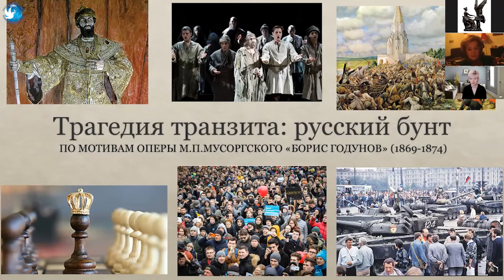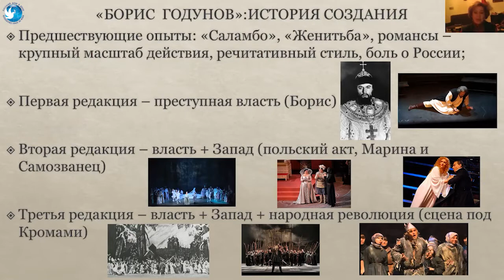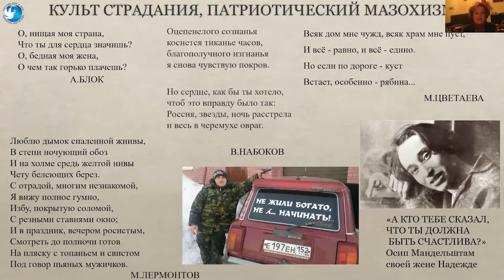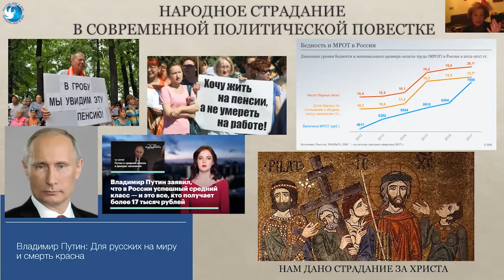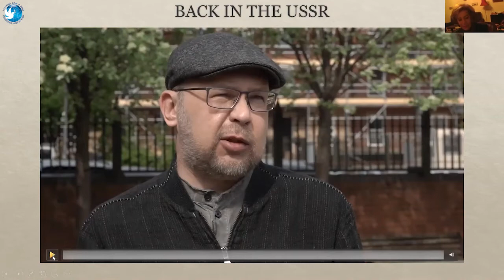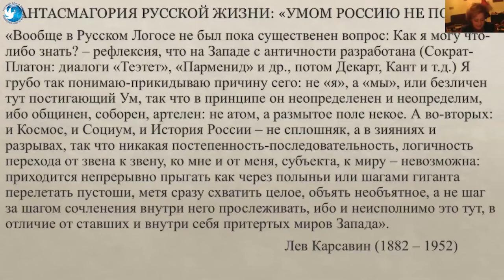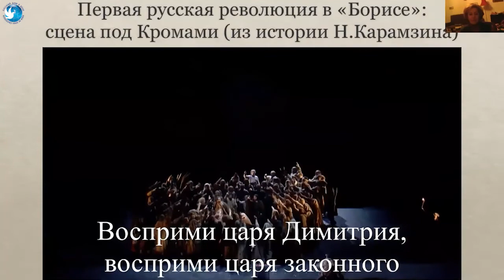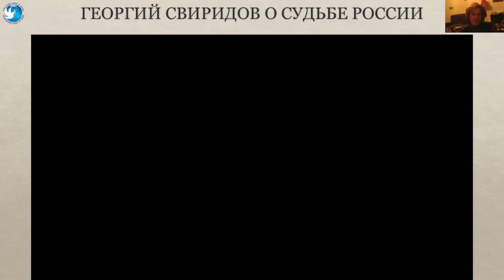Лекция Д.Кирнарской «Политика в русской опере»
Дина Константиновна Кирнарская - доктор психологии и искусствоведения, профессор, проректор и заведующая кафедрой Российской академии музыки имени Гнесиных, журналист и общественный деятель, регулярно выступает на телеканалах «Культура», Россия-1, Первый и ОТР.